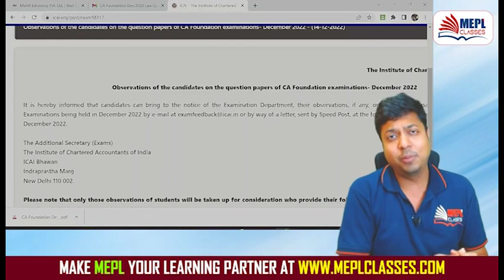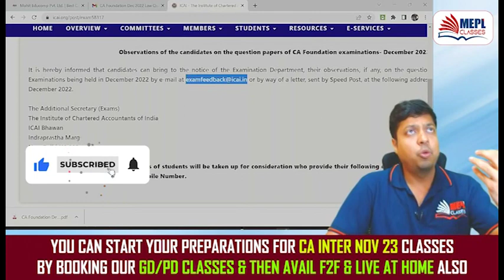CA Foundation Dec 22 Exams - Do This Get Grace Marks | MEPL- Mohit Agarwal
I Hope You Guys Enjoyed This Video On "CA Foundation Dec 22 Exams - Do This Get Grace Marks | MEPL- Mohit Agarwal". See You In The Next Surprising ⏭️ Session. Let Us Know Your Doubts And Feedbacks in The Comment Section.